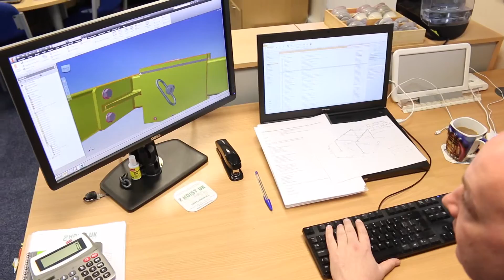Wirral Business Awards 2015: Hoist UK